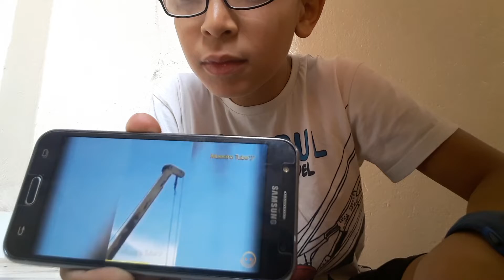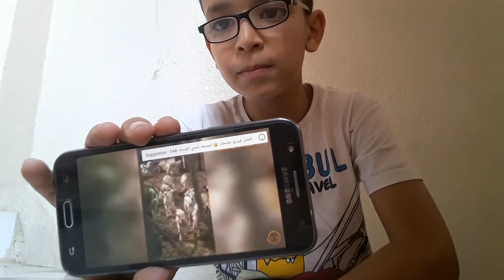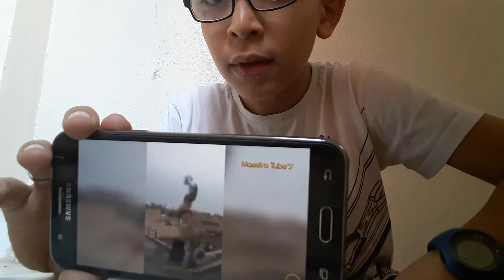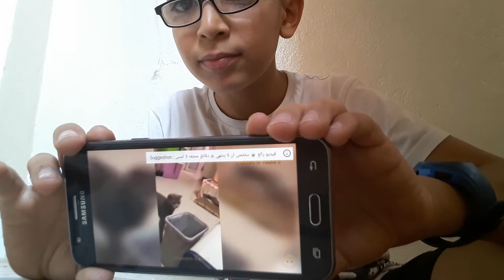14 juin 2019